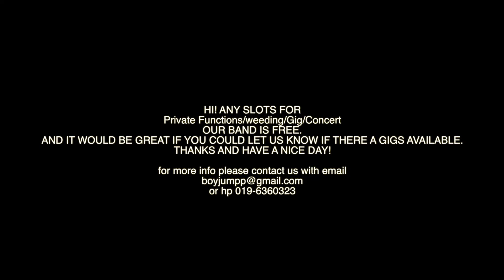BAND OF BROTHERS FEATURING TERRENCE LAW@TREX(MY GOOD BROTHERS)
Band Of Brothers Live At RAIN TREE RAIN MALL SEGAMBUT 29-OCT-2022, Kuala Lumpur, Malaysia
vocal lisandra
vocal Terrence
guitar yan
bass ajak
keyboard boyrazak
drum guding

HI! ANY SLOTS FOR  Private Functions OUR BAND IS FREE.AND IT WOULD BE GREAT IF YOU COULD LET US KNOW IF THERE A GIGS AVAILABLE. THANKS AND HAVE A NICE DAY!
BOYRAZAK 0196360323 FROM BAND OF BROTHERS